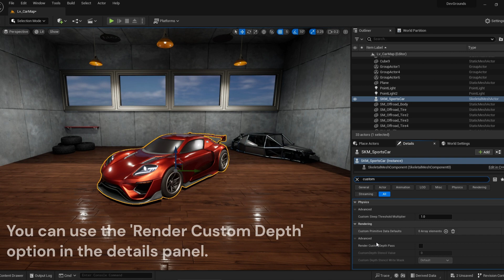Unreal Engine 5 Tips and Tricks - High Resolution Screenshot Tool